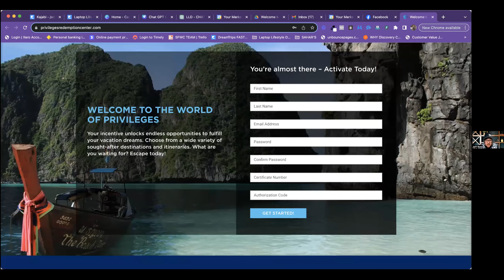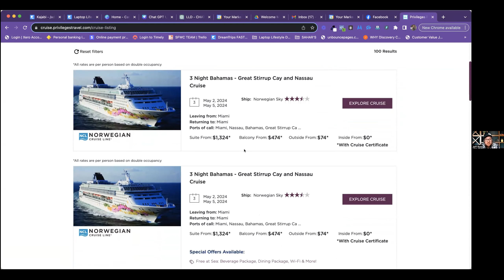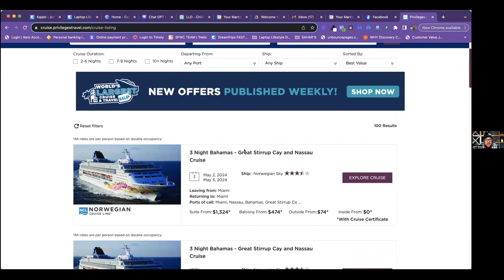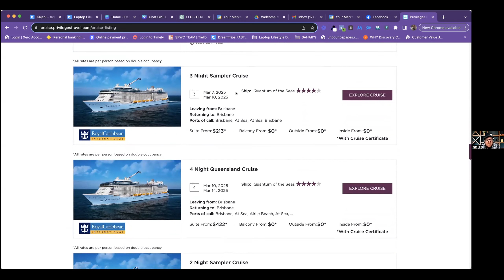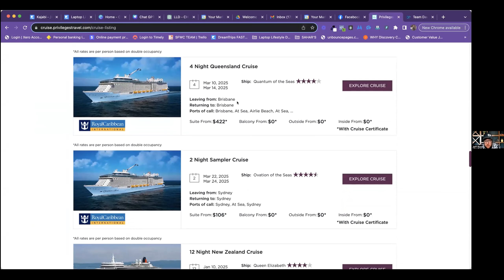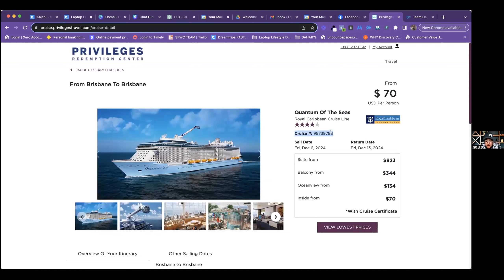How To Book Your FREE Cruise With DreamTrips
Hey There! I'm KickAss Kylie and I'm an Independant Ambassador with DreamTrips International leading our Oceania Region and I've been a business coach specialising in sales, marketing, systems and social media for over 16 years.

If we haven't met, its a pleasure to virtually meet you and WELCOME you to my YouTube Channel.

This training was recorded live on 16th Oct 2023 with my good friend, travel buddy and King Of Dad Jokes, Mr Jeff Ross. Jeff is also one of my top leaders in our DreamTrips International team and we've shared 3 DreamTrips together in Hawaii, Punta Cana and K'Gar (Fraser Island).

In this video we show you how booking your FREE Cruise is as easy as 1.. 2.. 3..!
Once you have been a DreamTrips Member for just 6 months as part of our member rewards program, you get a FREE Cruise voucher for you and your favourite plus one.

To book your FREE Cruise follow these 3 simple steps:-

1. Go to the Cruise Demo Site & choose your cruise:
Username: DreamTripsDemo
Password: DreamTripsDemo

3. You will receive final booking instructions and your cruise voucher within 48 hours. :)

If you are not currently a DreamTrips Member or Ambassador, please reach back out to the person who shared this with you.

OR, if you have found this video in your own online searches and would like more info or to get started, please connect with either myself or Jeff personally on the contact details below and we'd love to get your questions answered and help get you started.

Jeff Ross:
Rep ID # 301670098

Ambassador: Kylie Thomson (Kick Ass Kylie)
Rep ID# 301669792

Thanks to DreamTrips I've enjoyed over 40 amazing holidays with my family and helped hundreds more check off epic bucket list experiences all over the world and create life changing PASSIVE income.

I can't wait to CHEERS you with a Dreamsicle (our DreamTrips Signature Cocktail) at an exotic destination on a DreamTrip somewhere around the world!!

Let's GO!!

** NB: This video is recorded by DreamTrips International Representative Kylie Thomson (KickAss Kylie).  The information presented is based on my own personal interpretation and does not reflect the views of the company.  Please make sure to review all documents, policies, procedures, disclosures and get all your questions answered to make an informed decision for you and your family.